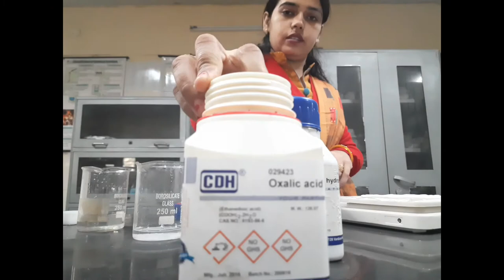preparation of potassium trioxalato ferrate - class 12 experiment